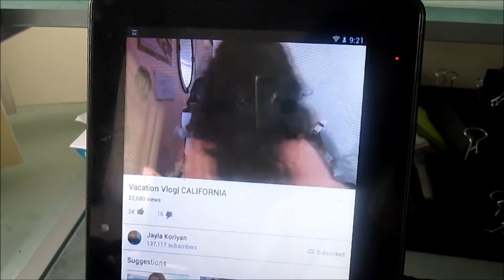ItsLaChesTime [ Season 8 Vlog # 24 ] HER HAIR GOT CAUGHT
♡ SOCIAL MEDIA ♡

( Natural Hair Videos )